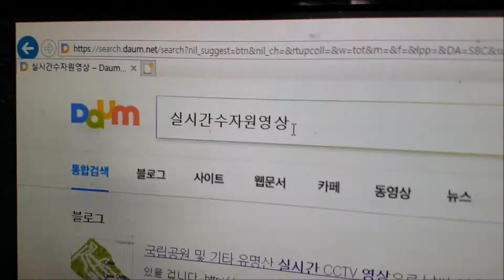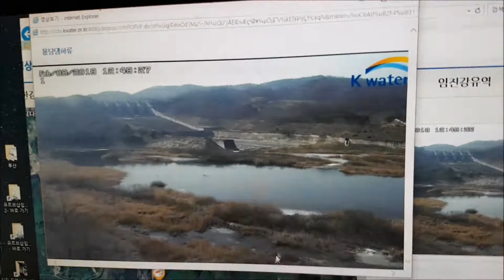실시간 수자원 영상시스템으로 댐주변 현제 고향모습보기